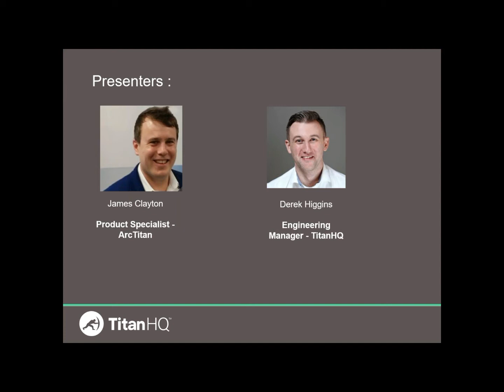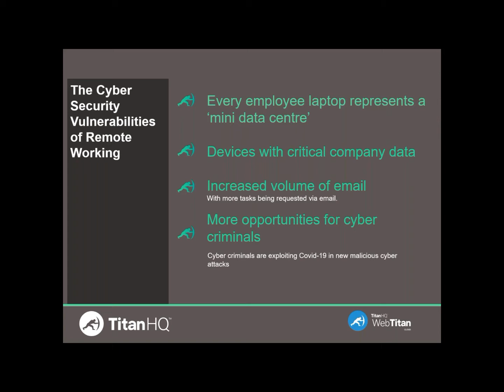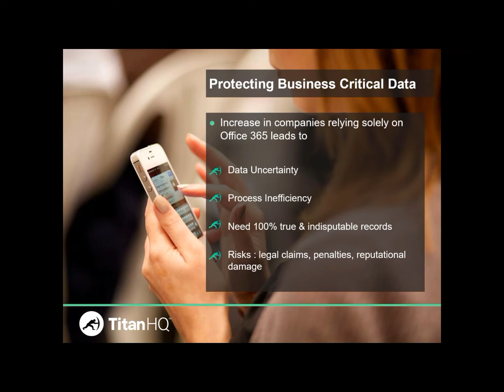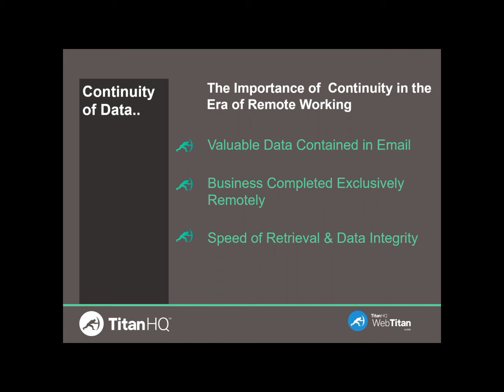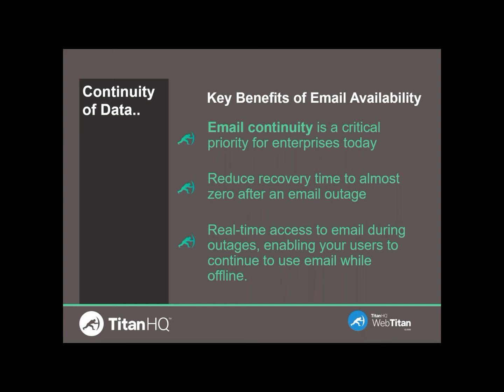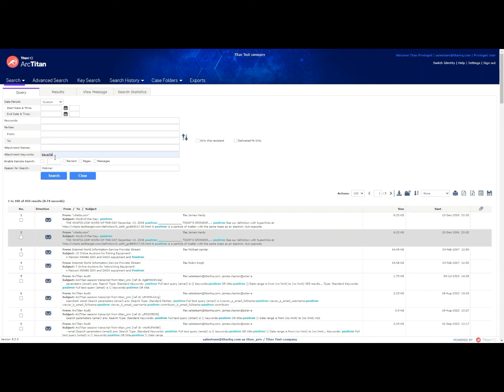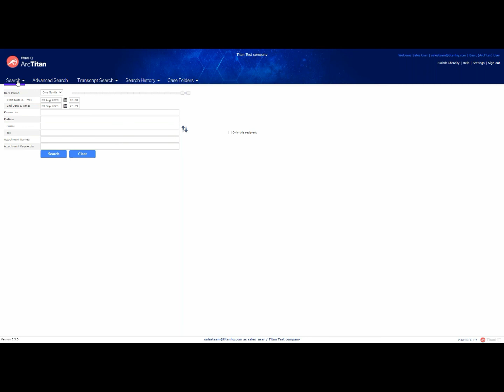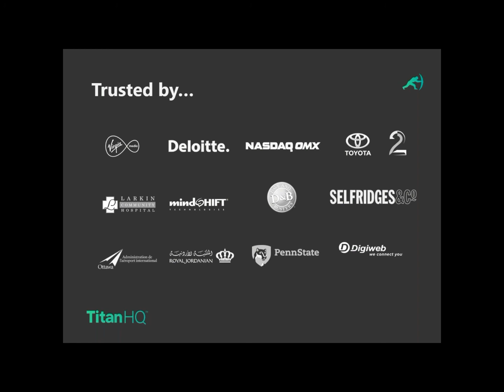Webinar - How to Ensure Business Continuity with Email Archiving for your Remote Workforce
On 22nd September, we held a webinar with tips on how to  ensure business continuity with email archiving for your remote workforce. The recording is now available to watch.
If you’re worried about protecting your data and maintaining compliance in a remote work environment, then this is the webinar for you.